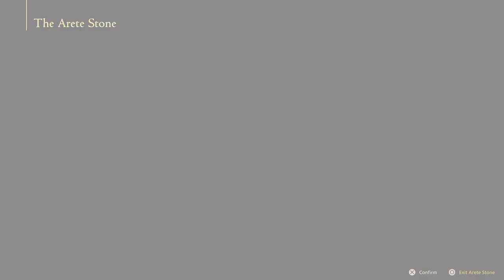The Fantasy is never truly Final, is it? [Session 01] !ff16cw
I decided to give FFXVI a shot after all. Interesting but it is very, very Game of Thrones Inspired and I'm not sure how I feel about it.

Note, this continues on from the prologue that was released as a demo.